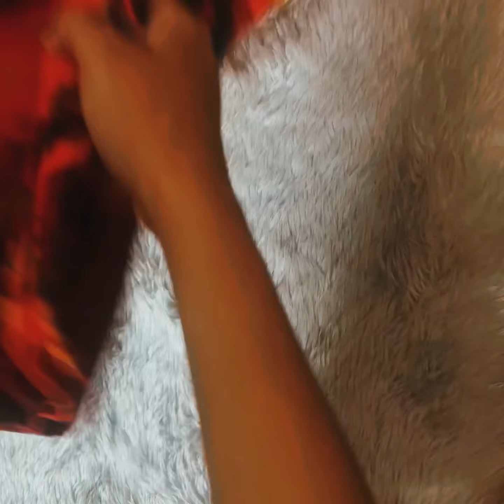Durga Pujar shopping💕💕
কি কি শাড়ি কিনলাম পূজাতে| | কাকে কি দিলাম| ♥♥